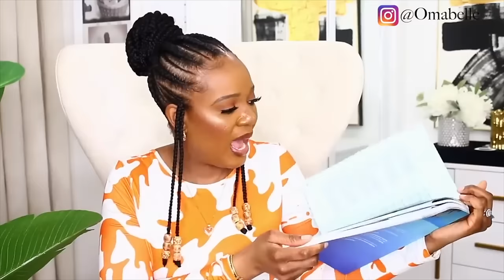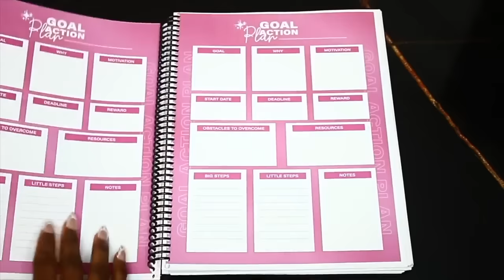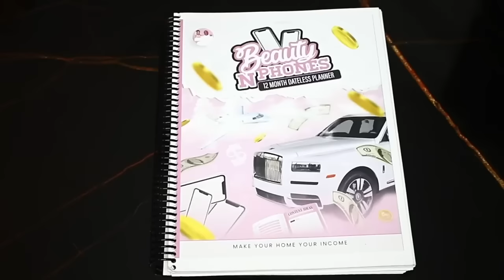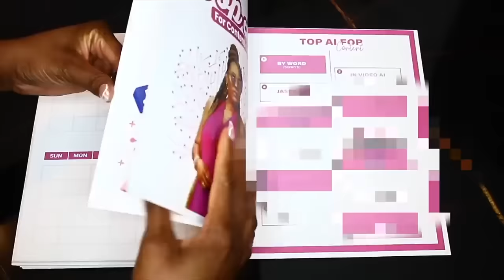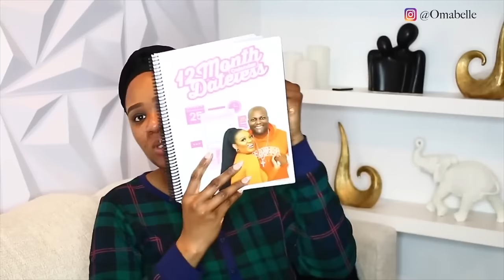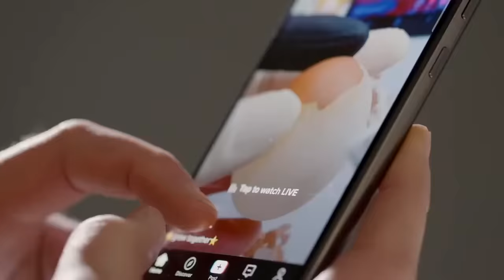HOW TO ORGANIZE YOUR LIFE/SCHEDULE : YOUR DAILY, WEEKLY & MONTHLY ROUTINE GUIDE | OMABELLETV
WATCH HOW TO MAKE YOUR HOME YOUR INCOME, HOW I MAKE 6 FIGURES USING SOCIAL MEDIA AND MY PHONEs

For E-design & Decor services, Let us create the home you deserve.

Want to know how to make your house a Dream? How to Start?

LIVING ROOM -
Floor lamp

Bathroom -
Rug (Runner)
Hallway Chandelier
Bathroom chandelier
Towel ring
Ottoman bench
Floor Mat
Toilet brush
Ceiling exhaust fan with Bluetooth
Another Option
Bathroom Niche soap dispenser
White robes
Fake Plant
Towel warmer rack
Shower Glass squeegee

BEDROOM  -
3D Wall panels